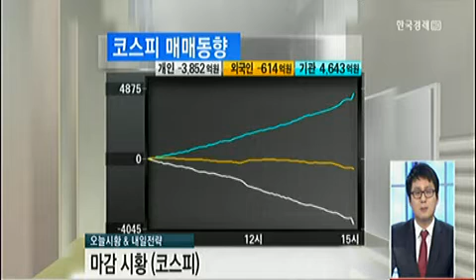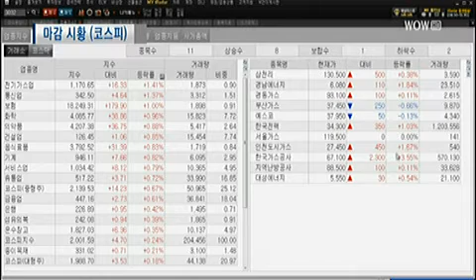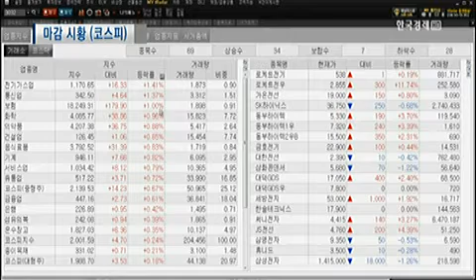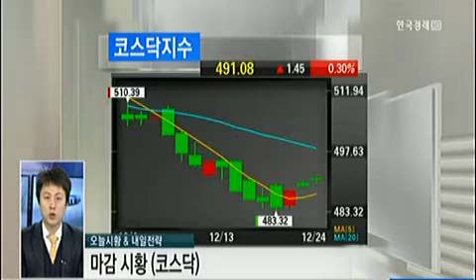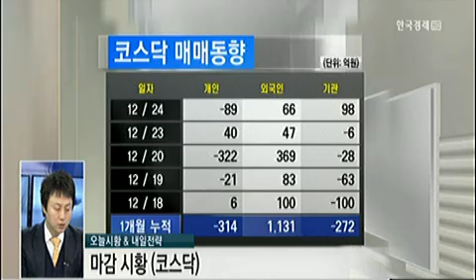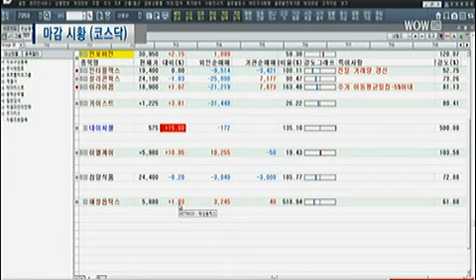[마감동시호가] 코스피/코스닥 마감시황_2013년 12월 24일 방송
이성웅 KTB투자증권 금융PB영업부 연구원
고윤기 동양증권 골드목동지점 연구원